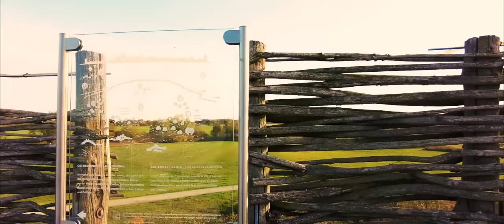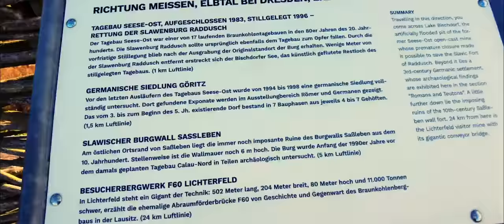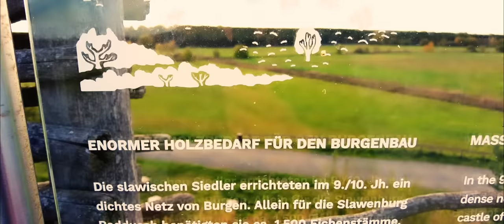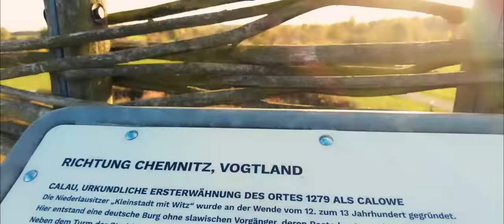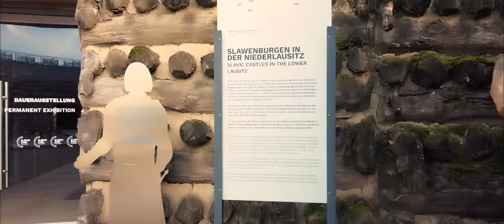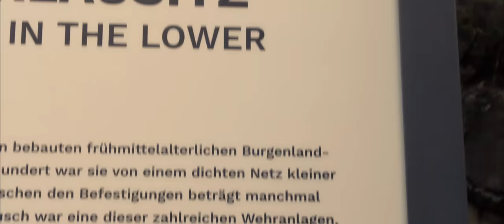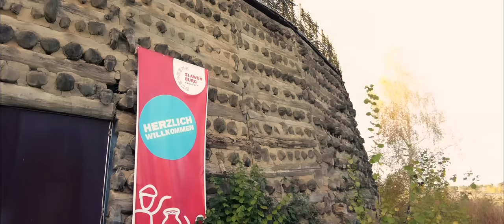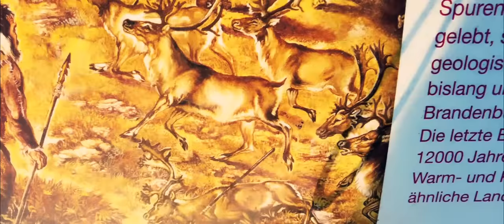Ringwall Raddusch, in den Auen der Spree Teil1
Mit diesem Video beginnt eine weitere Videoreihe in die Vergangenheit.
Eine Reise in die Auen der Spree, dem heutigen Spreewald.
Wir werden verschiedene Ringanlagen besuchen und sie im Kontext unserer Vergangenheit, unserer gemeinsamen Erinnerungen setzen. Wir werden uns vom Spreewald in die Mecklenburgische Seenplatte, hinauf zur Elbe und der Havel begeben. Wir werden ein großes energetisches Netzwerk wiederfinden und somit einen großen Teil unserer seelischen Erinnerung ⛵⚓🙏💫
Denn wir waren nicht wilden Barbaren, wir waren und sind Gottes Kinder, Gottes Geist! Friedlich und hochentwickelt im Einklang mit der weiblichen Urquelle, Mutter Erde!
Ich wünsche Euch viel Spaß mit diesem Video und Heil und Segen 🙏🏻 ⛵⚓💫🍀🌻😇

Bitte fügt im Nachrichtenfeld folgende Wörter ein: Spende für Marcel
Und ändert die Zahlungsart unter Waren und Dienstleistungen auf Freunde und Familie!

Mein Dank von ganzem Herzen 🙏💫🤗🍀